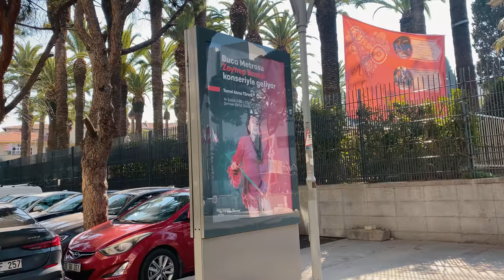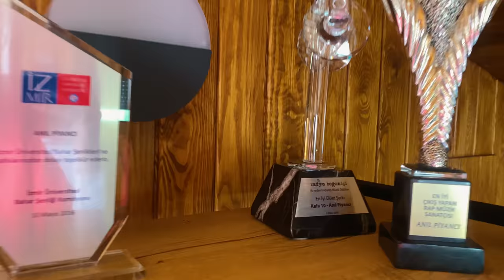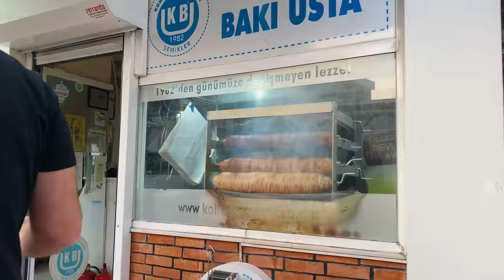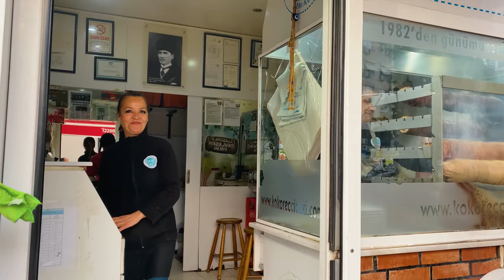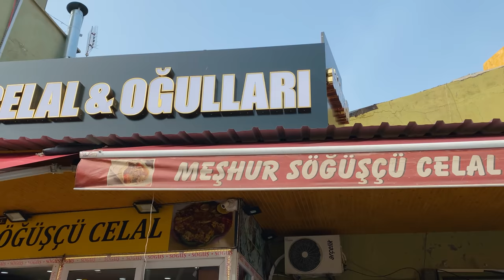Sokak Müziği Yaptık, İlk Sahnem, Favori Lezzetlerim | İzmir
Herkese kanalımdan merhaba!! Los Angeles’tan sonra bu sefer de İzmir’de yıllar önce beraber çaldığım arkadaşım Çağlar Okumuş ile tamamen habersiz sokak müziği yapmayı denedik:) Anıl Piyancı’yı evinde ziyaret edip kızını sevdik. İzmir’de enn sevdiğim lezzetleri tattık. Isınmaya başlıyorum bu vlog işine, bakalım sevicek misiniz!?